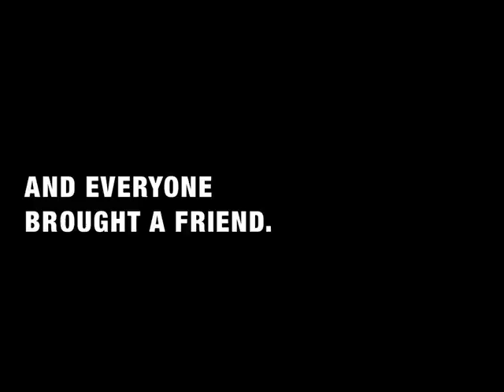Lonnie Paxson's 2009 St. Patty's Day Jam